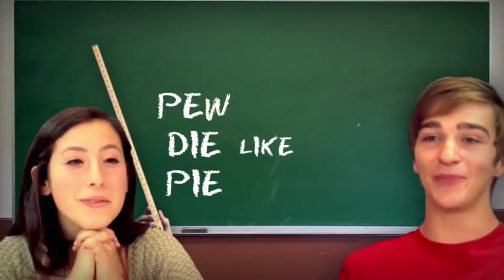Pointless Music Mashup: Pewds - Roomie vs REACT (Old Version)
These songs have the same theme and BPM, so why not?

Also, I'm working on another Fake Review Reviewer episode, which may be my last one, depending on feedback.

UPDATE: I had no idea that REACT was unblocking this! Now I feel awkward having two versions of the same mashup on my channel, but whatever.